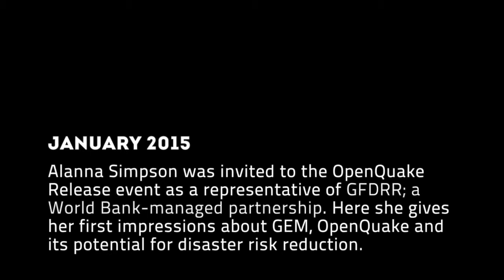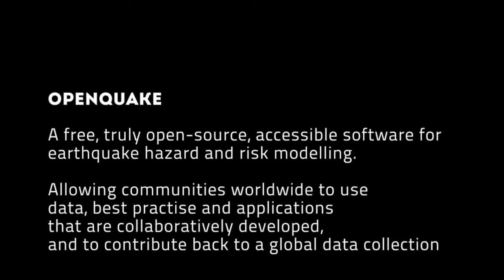Interview - Alanna Leigh Simpson, World Bank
Alanna Simpson was invited to the OpenQuake Release event as a representative of GFDRR; a World Bank-managed partnership. Here she gives her first impressions about GEM, OpenQuake and its potential for disaster risk reduction.